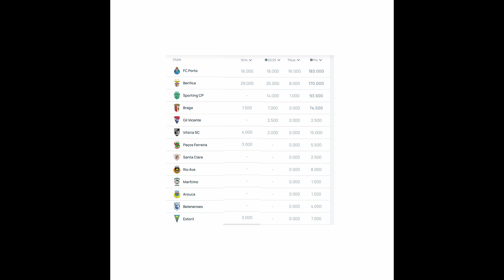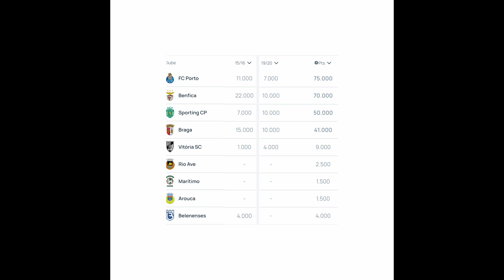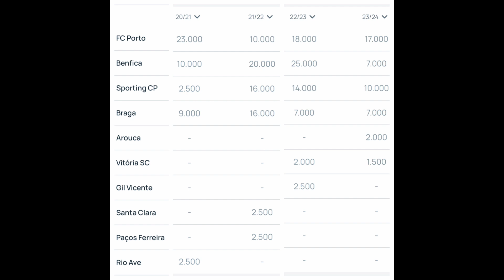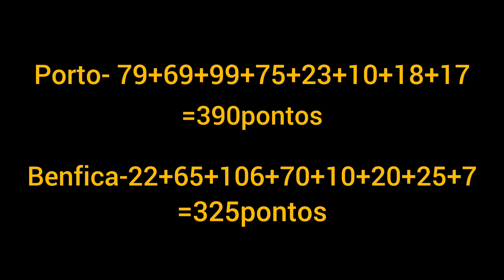QUAL O CLUBE PORTUGUÊS QUE FEZ MAIS PONTOS NAS COMPETIÇÕES EUROPEIAS -BENFICA OU PORTO? BORA VER #1